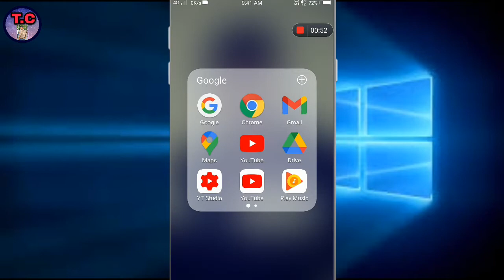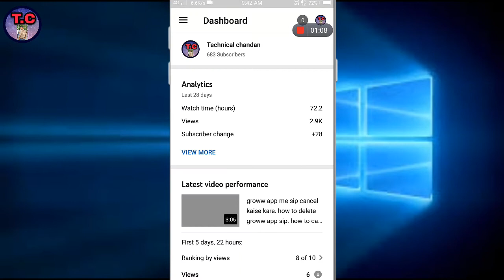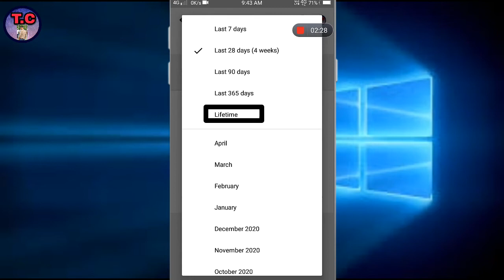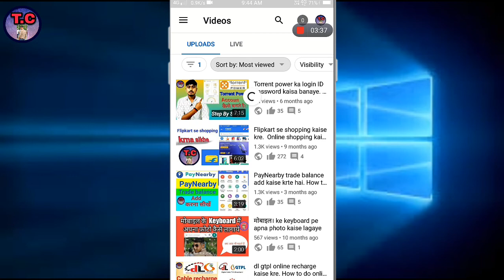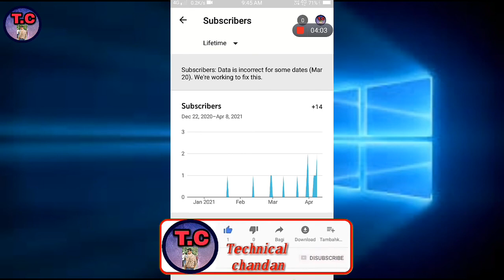Kis video me kitne subscribe aaye kaise dekhe. kaise pta kre kis video me kitna subscribe aaya hai.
🙏Dear Friend 🙏

यदि आपको हमारा video पसंद आता है। तो video को 1 like 1अच्छा सा comment और अपने दोस्तों के साथ share जरूर करे साथ ही।